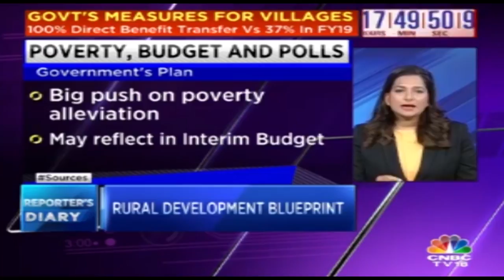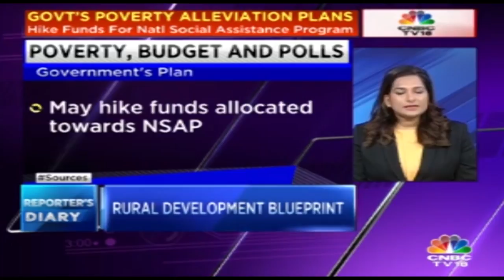Unemployment Rate At 6.1% In 2017-18, Highest In Over 4 Decades: NSSO Survey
Unemployment in India stood at 6.1 percent in 2017-18, the highest in 45 years, in the Periodic Labour Force Survey (PLFS) done by the National Sample Survey Office (NSSO). The report, which is yet to be made public, states that this level of unemployment was last seen in 1972-73.